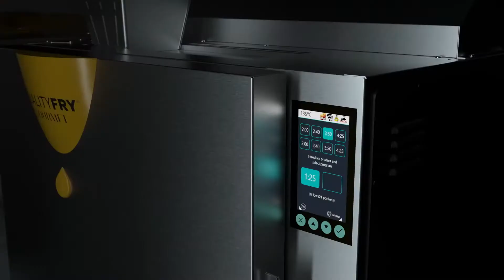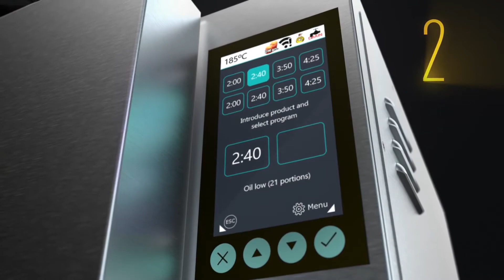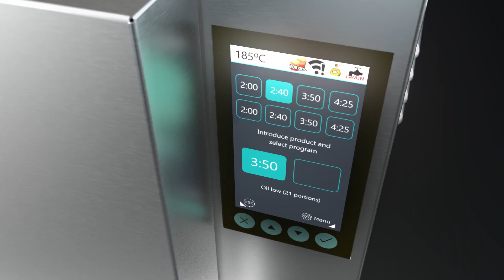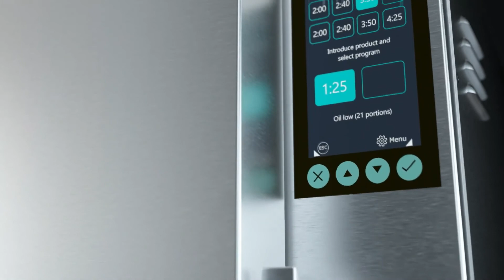Prezentace fritovacích automatů FAST CHEF ELITE Plus španělského výrobce QualityFry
Nabídku modelů fritovacích automatů Quality Fry FAST CHEF ELITE Plus najdete na e-shopu dovozce